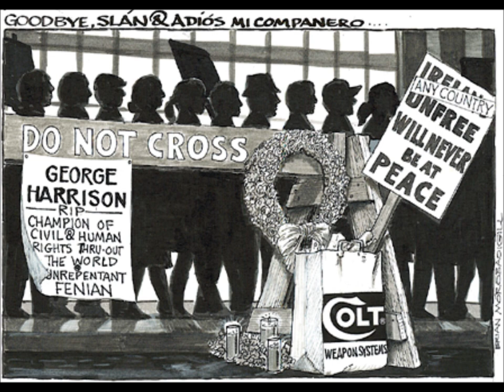George Harrison interview. October, 2004. part 3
George Harrison (1915–2004) was born in Shammer, County Mayo, in western Ireland. He immigrated to the United States and was active in the Irish Republican struggle his entire long life. He was also a man of the left and involved in many questions of social justice and workers’ rights. This audio interview was given by George in his Prospect Park, New York City apartment just a few months before his 2004 passing.  In the interview George discusses his memories of the Irish republican movement of his youth, the Spanish Civil War, racism in the United States and the Cuban Revolution among many other topics.

The interview is unedited and begins after some missing moments. Also part of the interview was his nurse and friend, Prissy who speaks near the end of part 3. The full interview is over 2.5 hours.